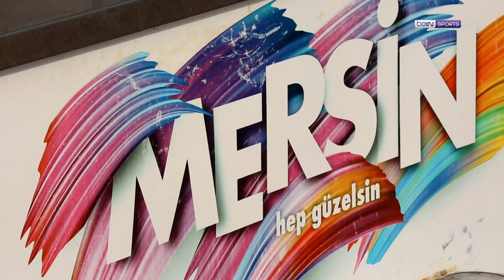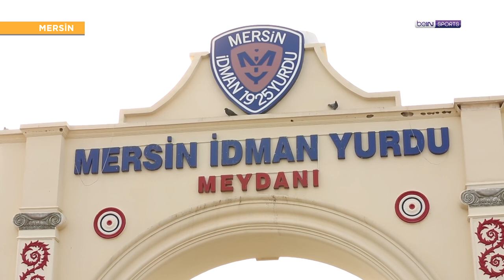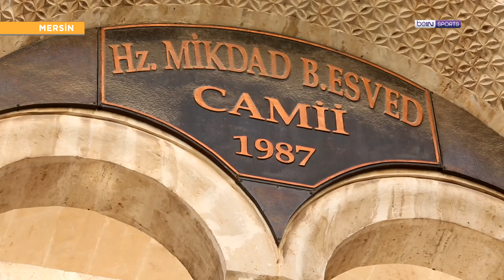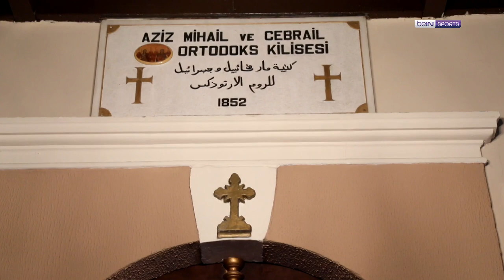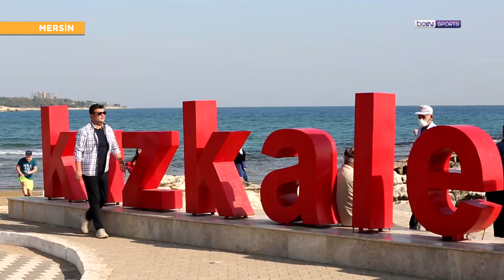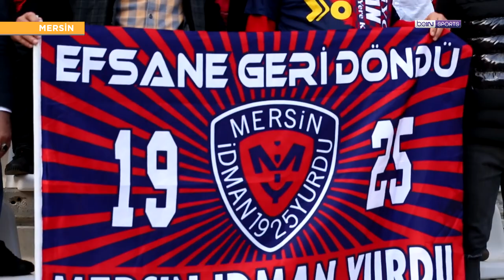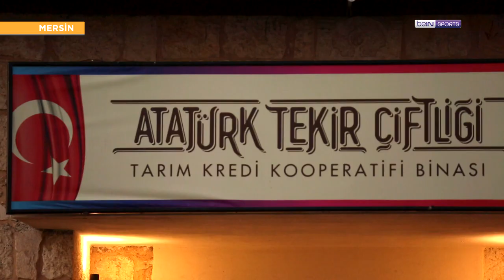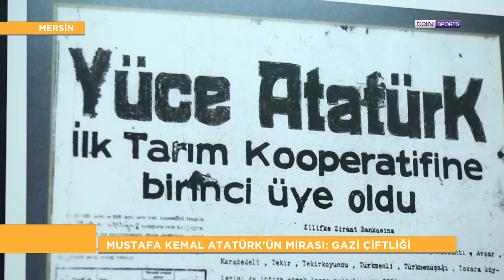Futbolun Şehirleri | Mersin | İçel İdman Yurdu, Tantuni, Kız Kalesi | Barbaros Çıdal